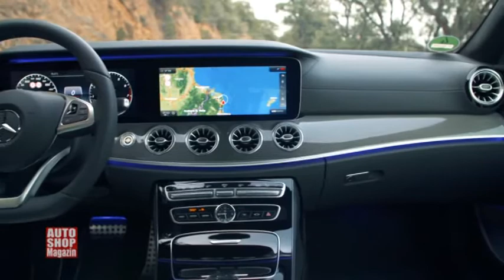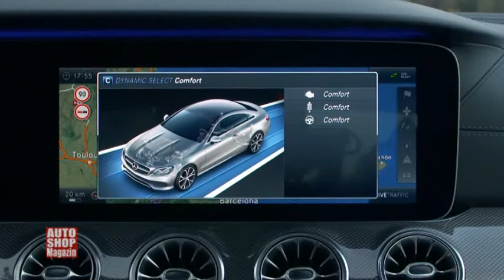810 Presjek testova 2017 Mercedes E klase Coupe